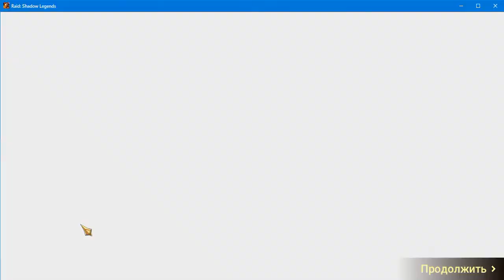ПРОБУЖДЕНИЯ ДУШ | Raid Shadow Legends | Wolraen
Raid Shadow Legends Новости